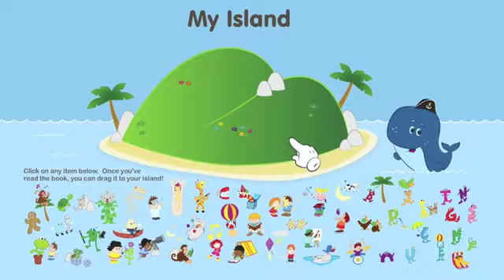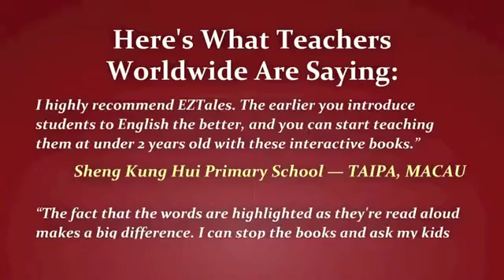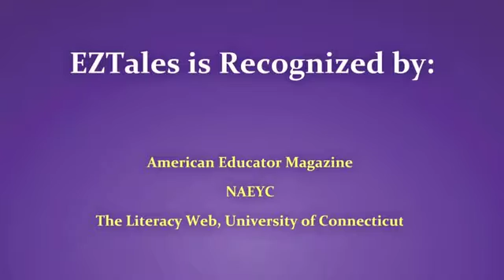eztales promo web